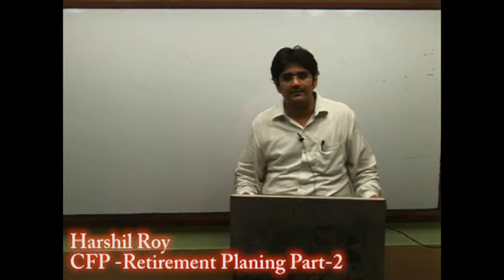Arihant Institute Pvt. Ltd. Certified Financial Planner (CFP) Mr. Harshil Roy Retirement Planing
Arihant Institute Pvt. Ltd. Certified Financial Planner (CFP) Mr. Harshil Roy Retirement Planing Part 2